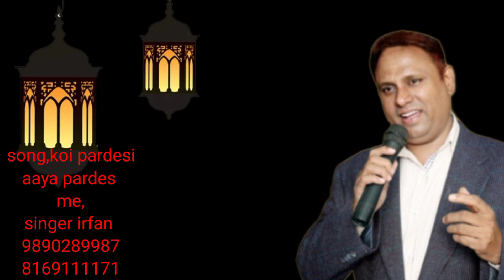koi pardesi aaya pardes me,singer irfan moti wala,